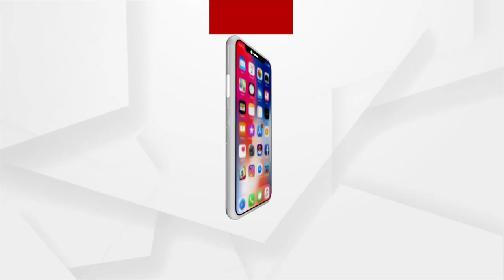Odisha BJP President Samir Mohanty Watches PM Modi's Maan Ki Baat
Odisha BJP President Samir Mohanty Watches PM Modi's Maan Ki Baat. Modiji emphasized on water conservation, digital payments and children's Education.